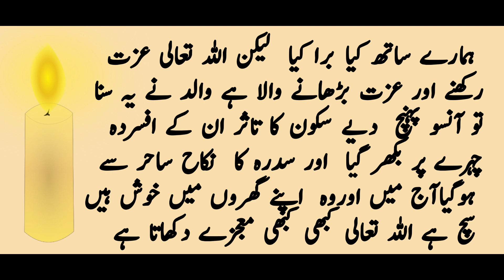Mere Shohar Nay Sohag Raat Ko Mere Sath Aisa Kya kya | Meri Awaz